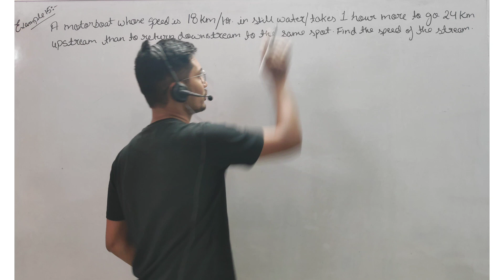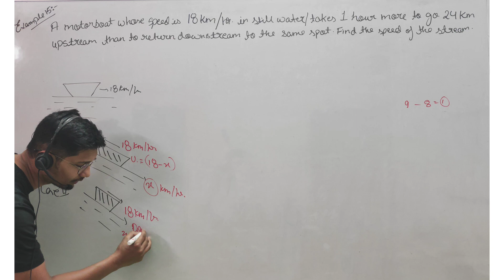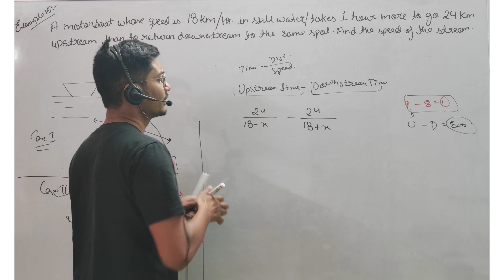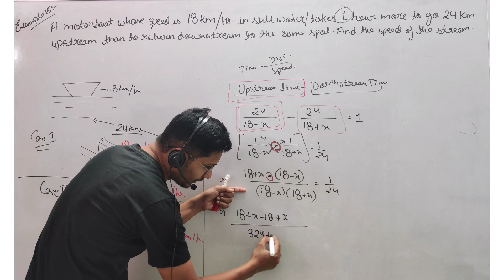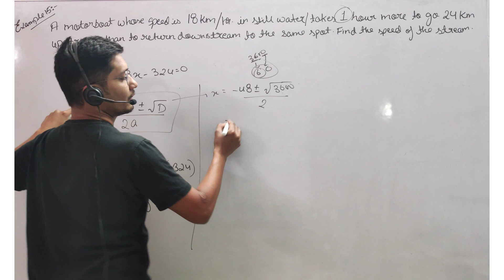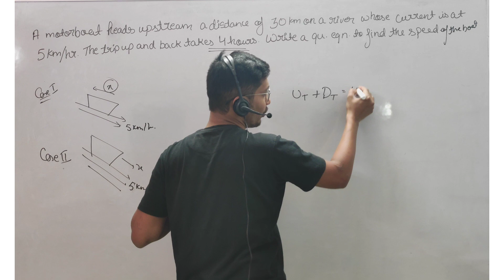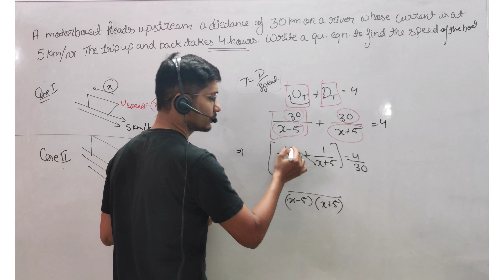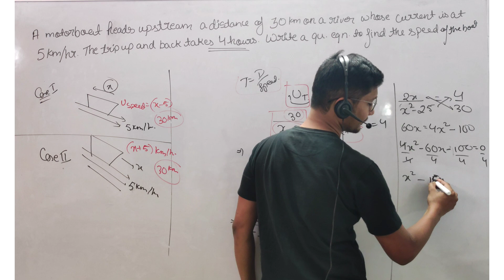BOAT and STREAM Problems Trick | Class 10 | RD SHARMA | NCERT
Motorboat and Stream problems
A motorboat whose speed in still water is 18 km/h, takes 1 hour more to go 24 km upstream than to return downstream to the same spot. Find the speed of the stream.
and more questions..

Live Classes | Test Series | Doubt Sessions | NCERT solutions and more

Keep cracking the concept.